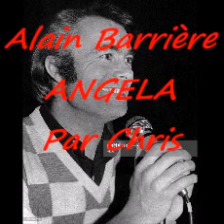Alain Barrière Angela Par Chris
Chanson pour mon Ami Jim 54 , fan d'Alain ,j'espère ne pas te décevoir ,,,,,,,,, A+